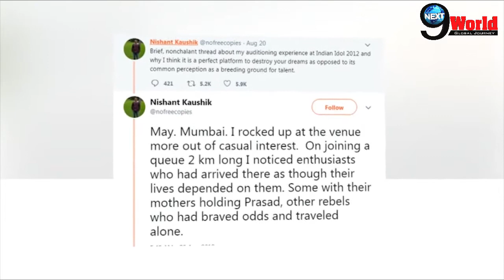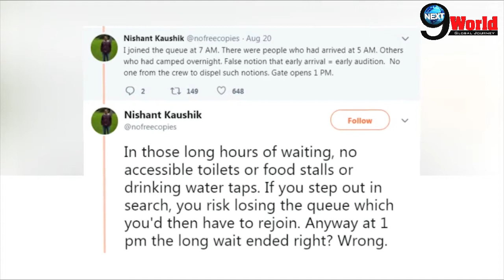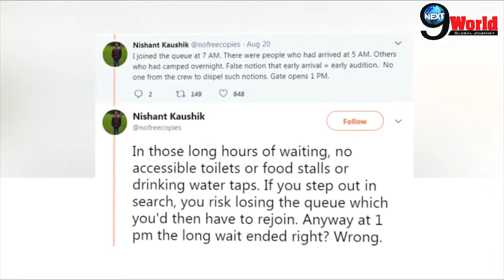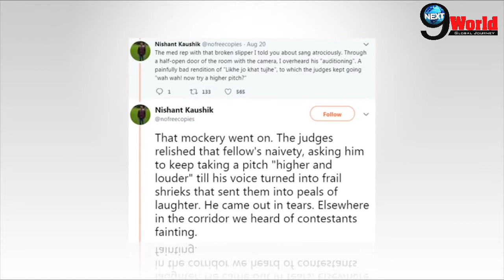Reality of Indian Idol| behind the scenes reality about Reality Shows in India